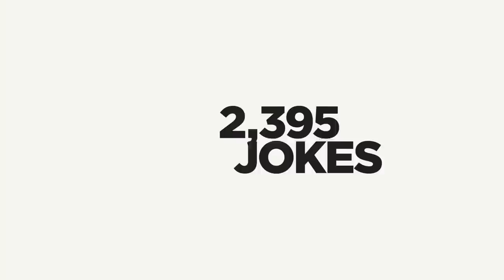The Standups | Official Trailer [HD] | Netflix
Six specials. 2,395 jokes (we counted). The Standups featuring comedians Deon Cole, Beth Stelling, Nate Bargatze, Dan Soder, Nikki Glaser, and Fortune Feimster is now streaming on Netflix.

About Netflix is a Joke: Netflix is the home of everything you crave about comedy. Why? Because Netflix is a joke.